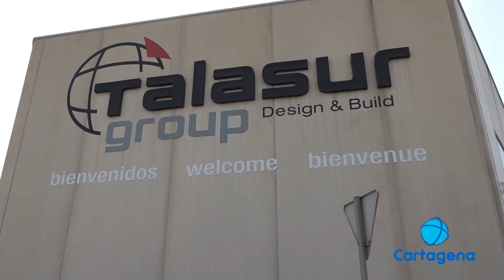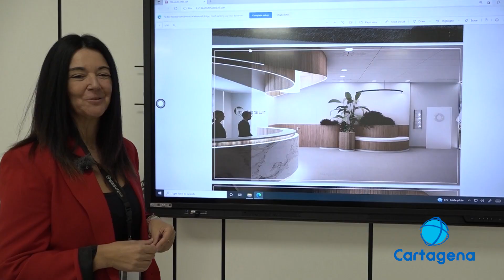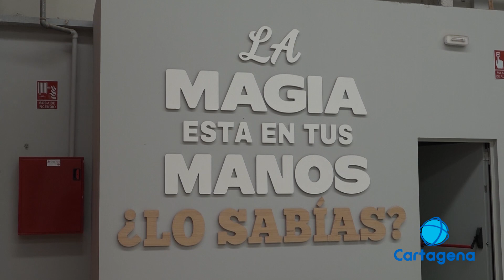Talasur estrena sus nuevas instalaciones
Talasur combina la modernidad con la mano de obra